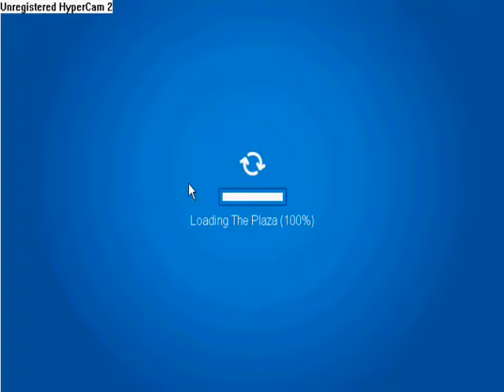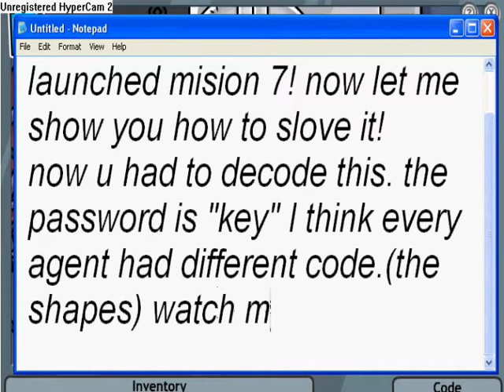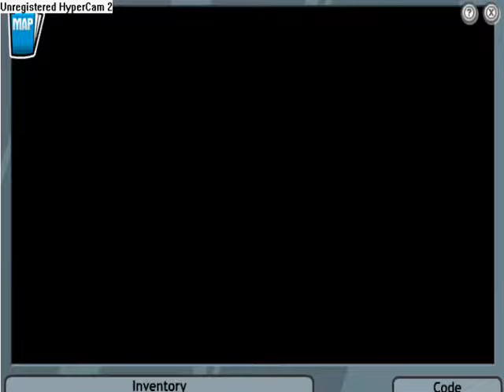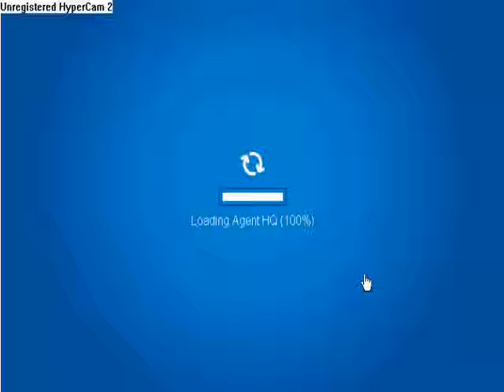Club Penguin - Mission 7 Tutorial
This is my 21 video! please rate n comment. This video is mainly help those agents to solve mission 7.